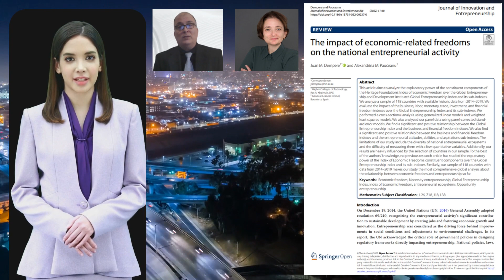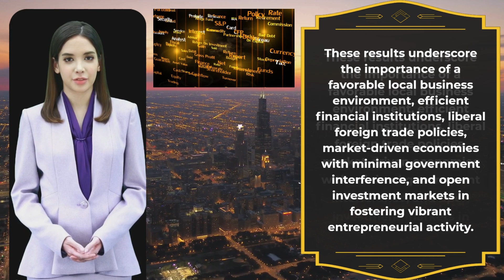The impact of economic‑related freedoms on the national entrepreneurial activity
A groundbreaking new study by Dr Juan Dempere and Dr Alexandrina Pauceanu explores the intricate relationship between economic freedom and entrepreneurship. They analyze the constituent components of the Heritage Foundation's Index of Economic Freedom and the Global Entrepreneurship Index and its sub-indexes. As the most comprehensive global analysis of its kind, this research examines data from 118 countries between 2014 and 2019.